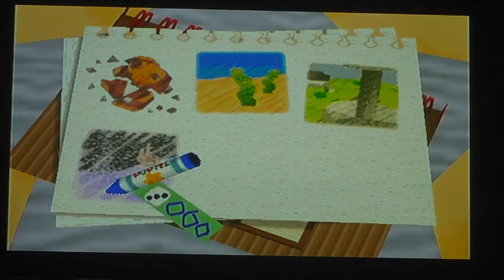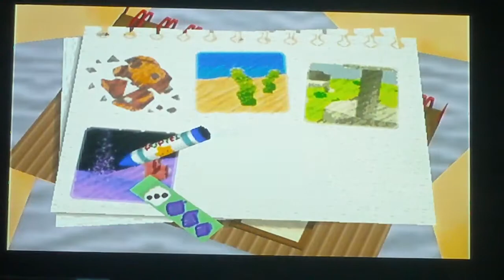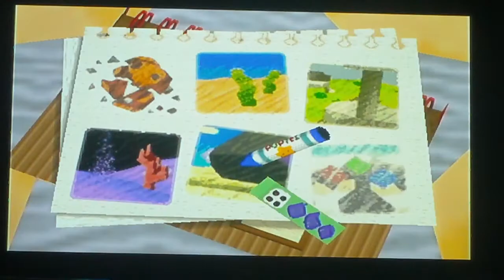Let's Play Kirby 64: The Crystal Shards (HD) - Part 3: High-Tech Pyramid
We finish up two levels of Rock Star and fight the boss of Rock Star, Pix.